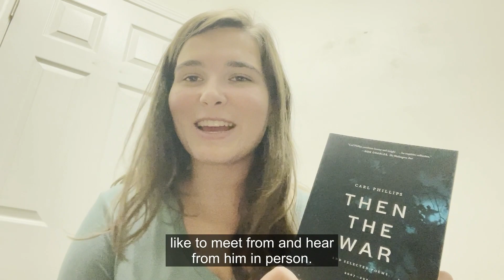2024 Common Reader: “Then The War”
Far Western Student Representative Kelly Taylor reads “Then The War” from the 2024 Common Reader Then The War by Carl Phillips.